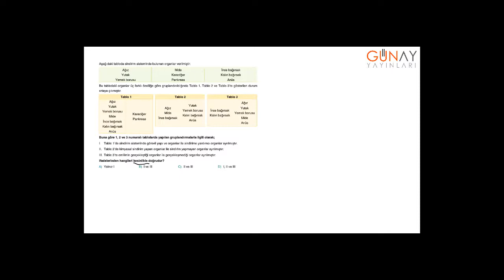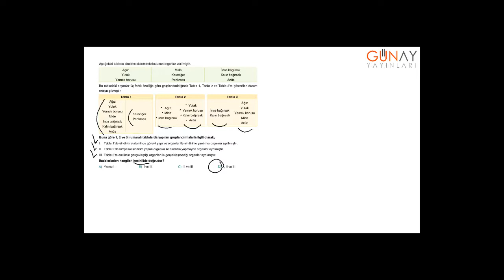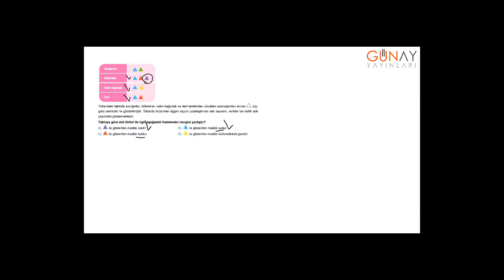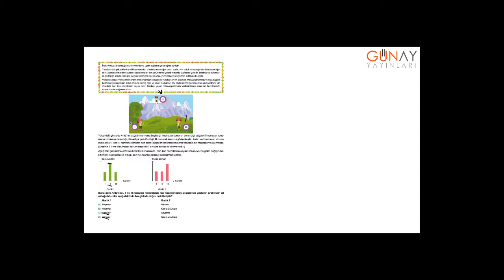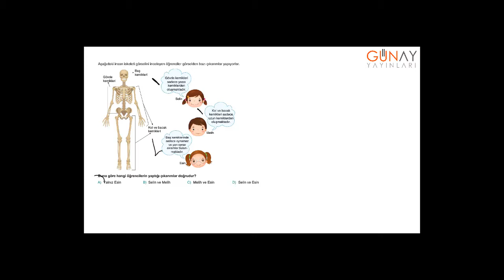Bumerang Fen Bilimleri 6_2. Ünite: Vücudumuzdaki Sistemler Beceri Testi 2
2. Ünite: Vücudumuzdaki Sistemler